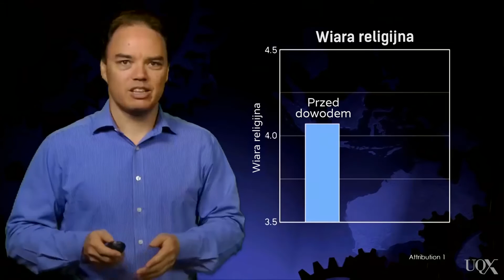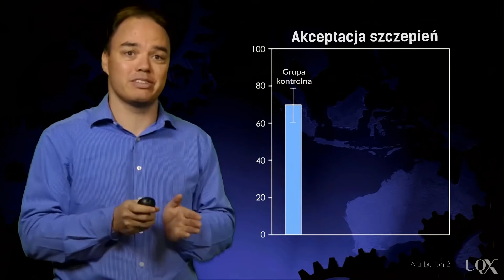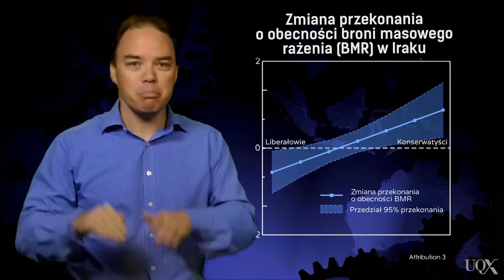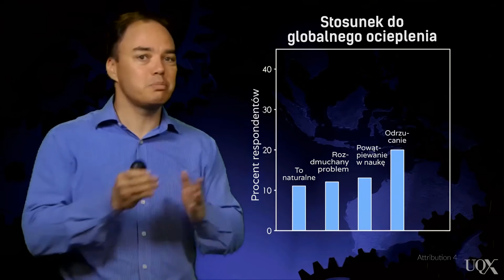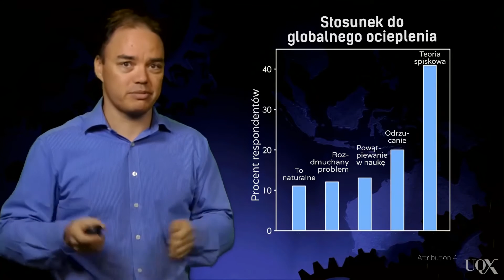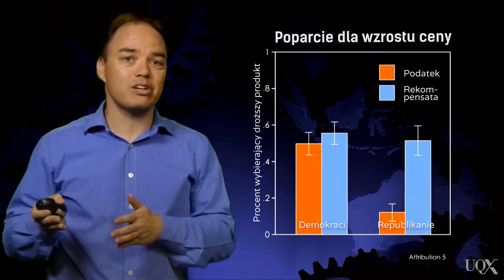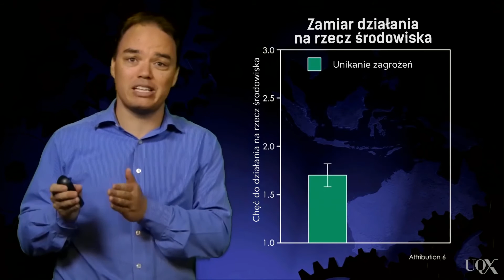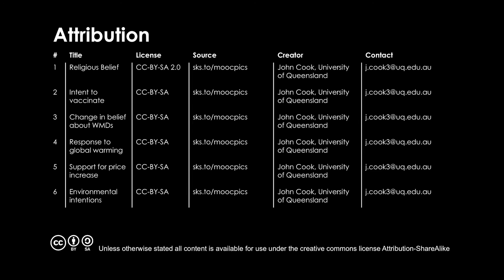4.2 Efekt rykoszetu światopoglądowego (Denial 101x 6.2.2.1 PL)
Jak komunikować się z osobami, które bezpodstawnie ale z zaangażowaniem negują wiedzę naukową? I czy w ogóle warto?

Kurs internetowy Denial 101x przygotowany przez University of Queensland i opublikowany pierwotnie na platformie edukacyjnej edX pomaga zrozumieć metody stosowane przez osoby negujące naukę i uczy, jak przekazywać informacje naukowe, tak by były łatwiej przyjmowane przez publiczność.